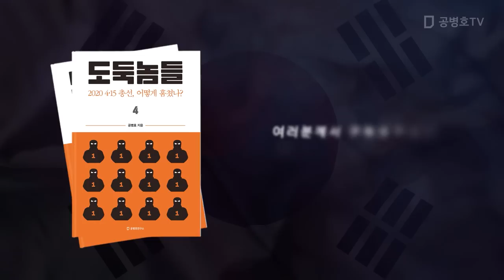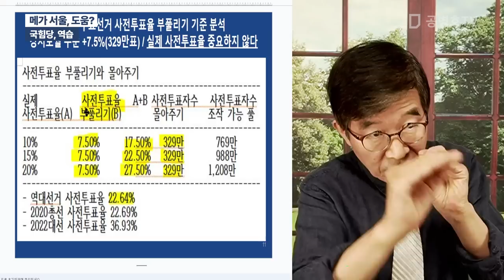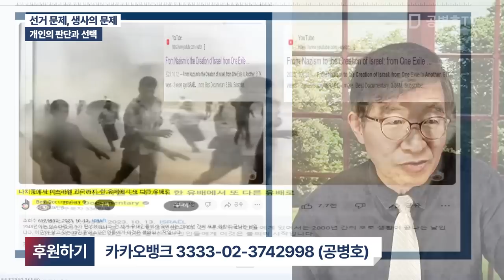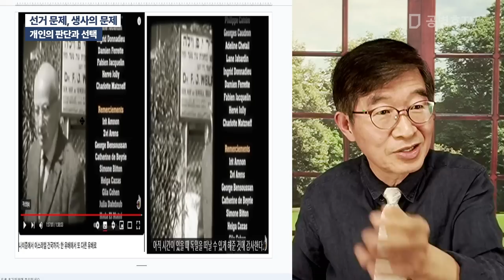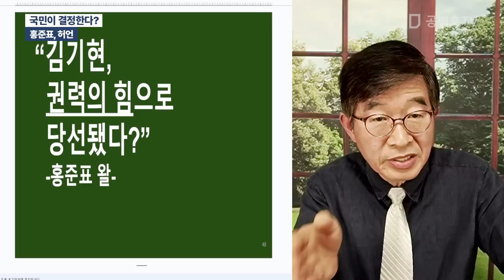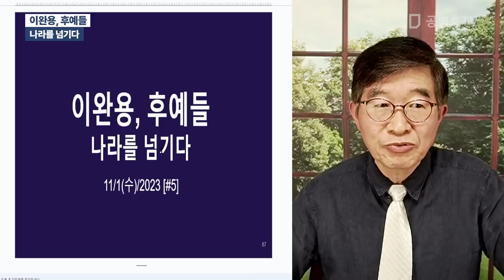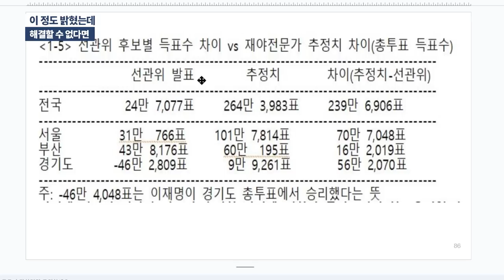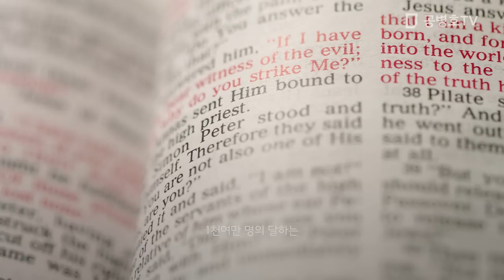"전산조작, 백약무효" / 방송: 11 / 01 / 2023 [공병호TV]